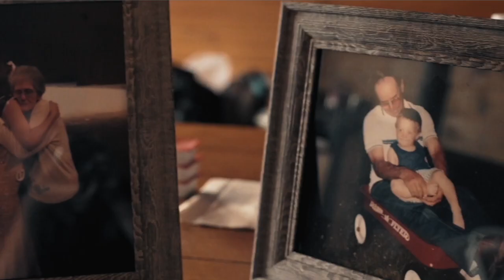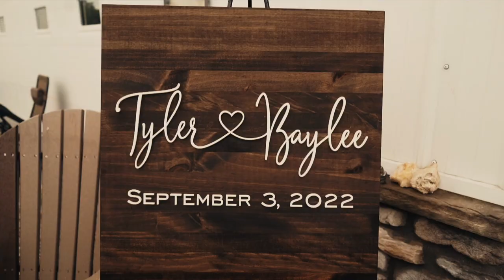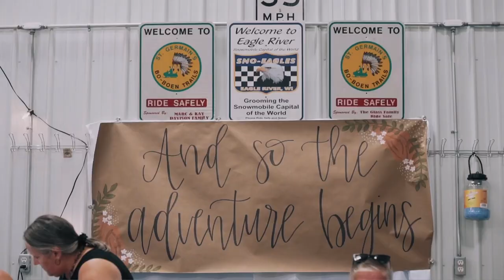The Myers Wedding Film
September brought us one of our more interactive weddings of the year. From Huge tractors, horses, and shooting guns NWP Films brings you The Myers Wedding Film. Congrats to Tyler & Baylee!